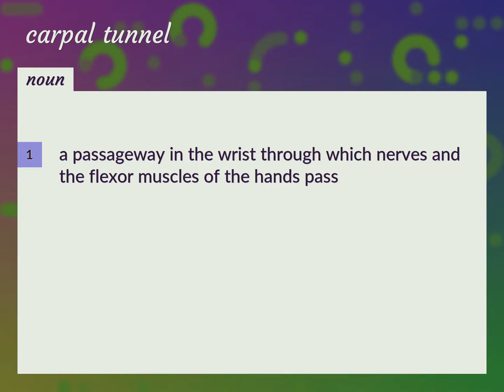Carpal tunnel | meaning of Carpal tunnel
What is CARPAL TUNNEL meaning?